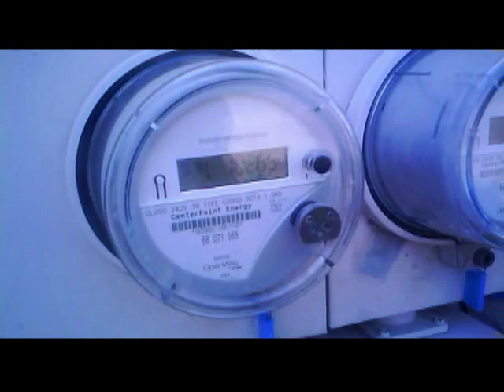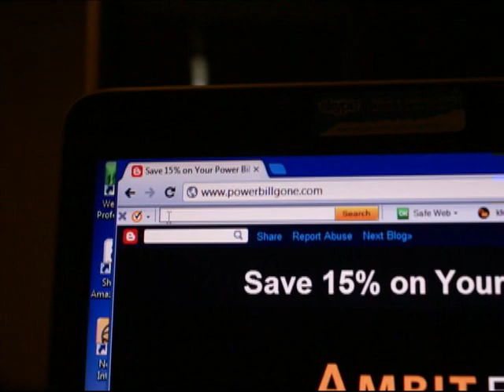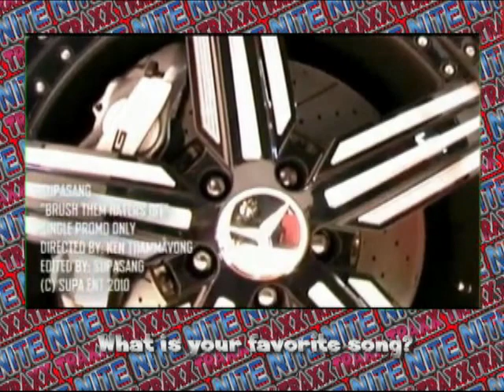NiteTRAXX Music Video Showcase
New Music Video Showcase Features New Talent performing original songs.  Soon to be syndicated to TV Stations nationwide.  Aspiring singers and musicians perform and audience members vote on their favorites.